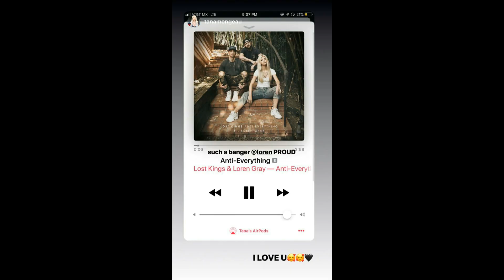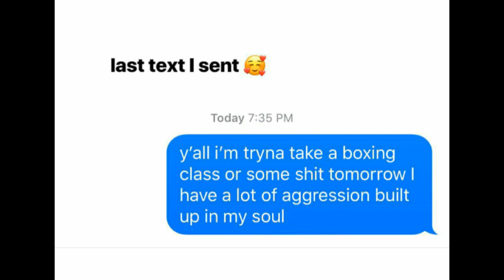Bored Q&A | Loren Gray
instagram stories 13 January 2019